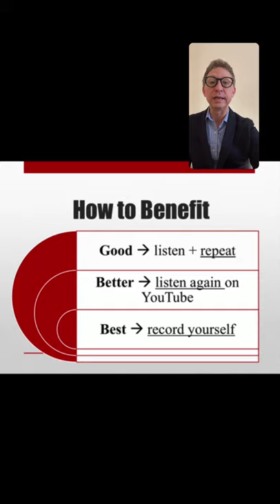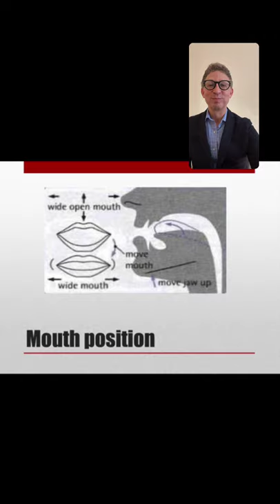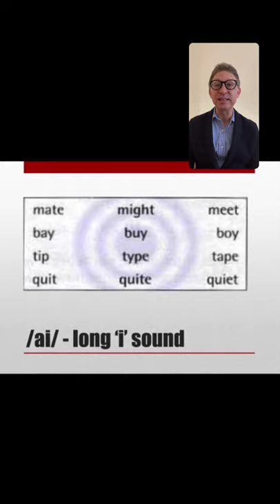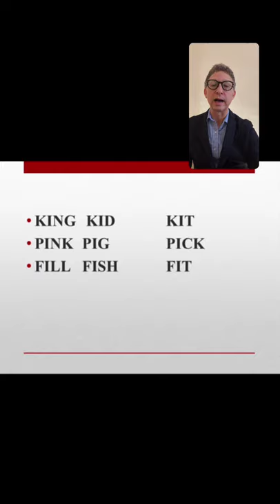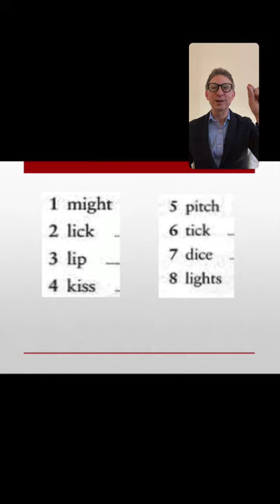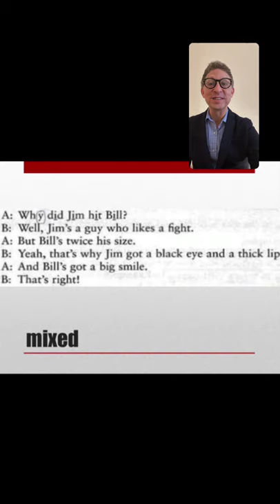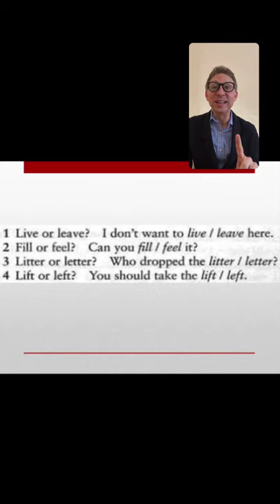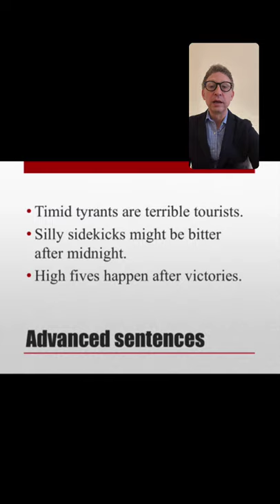Pronunciation /ai/ & /i/ : Wine & Win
In this video, we practice the two 'i' sounds - as in win and wine.  For  beginners and intermediate-level students I also discuss meaning of words. And at the end, there are advanced vocabulary to accompany the pronuncation exercise.